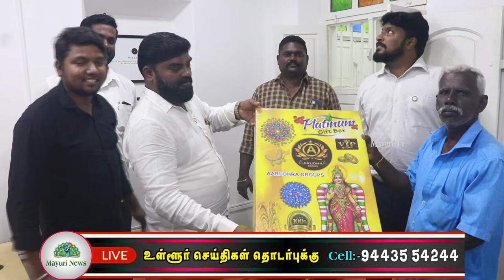நிறைஞ்ச மனசு அறக்கட்டளை | & ஆருத்ரா கோல்டு | சார்பில் MKV நகரில் | தீபாவளி பண்டிகை கொண்டாடப்பட்டது